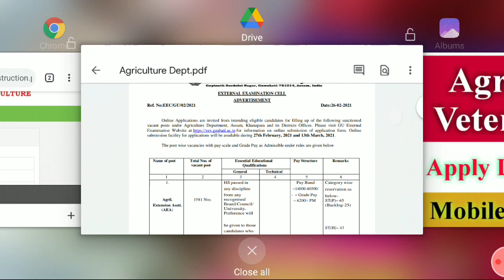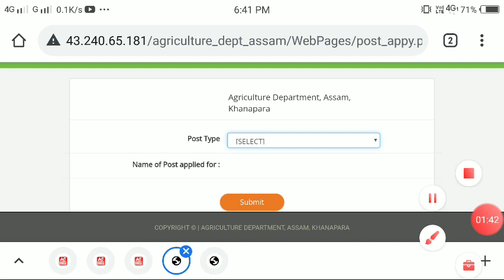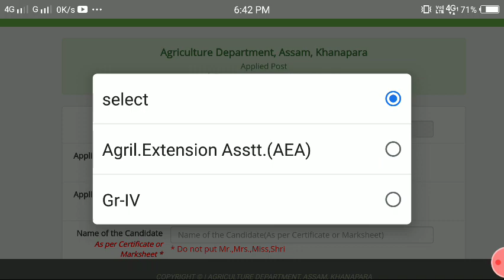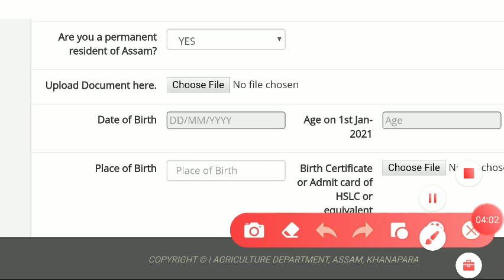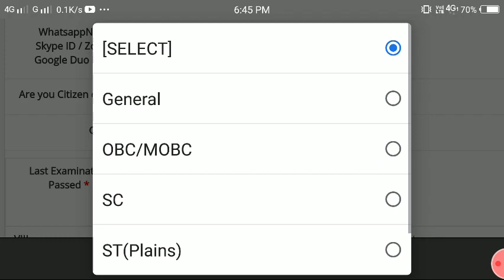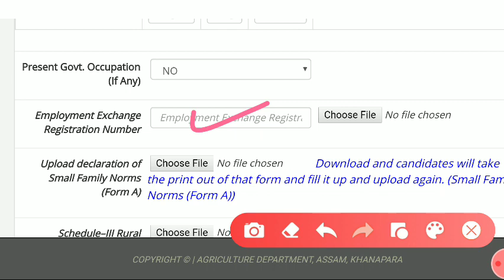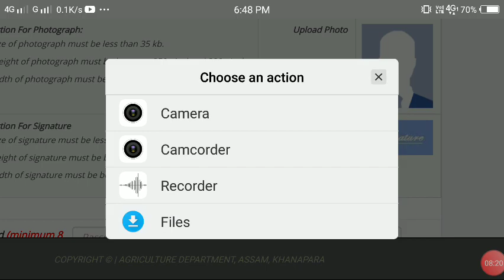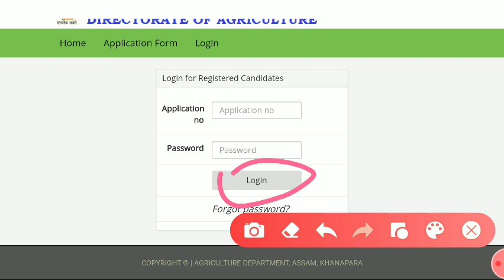Agriculture Dept नि Apply Process||Link Activated जाबाय How to Apply Agriculture & veterinary Job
Assam Agriculture Recruitment 2021
No of Vacancy : 1834   Grade : III & IV

👇: Official Website for Online Apply

👇: Rural Background Certificate

👇: Download Declaration Form No  "A"

Rural Background Certificate Fill up Process